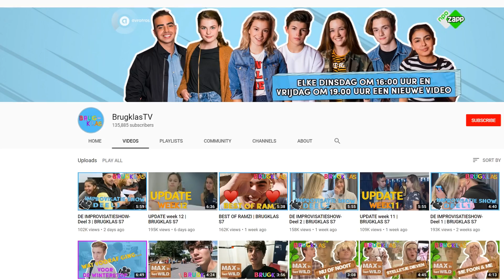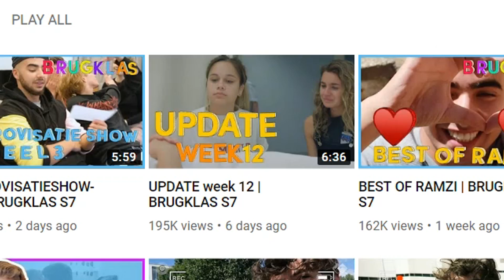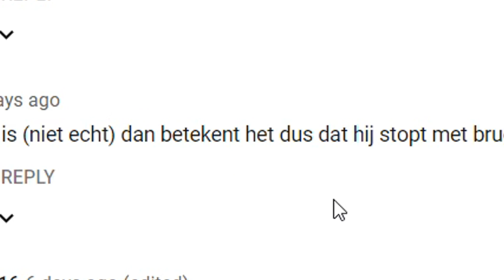SAMEN HUILEN OM BRUGKLAS...